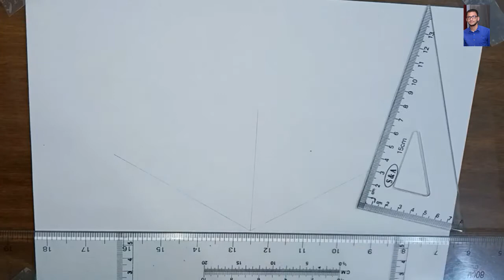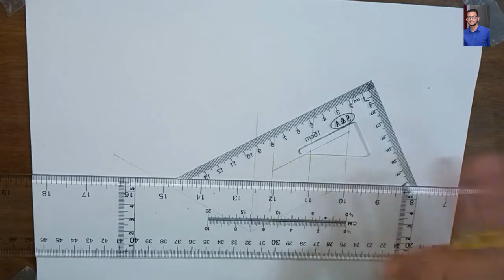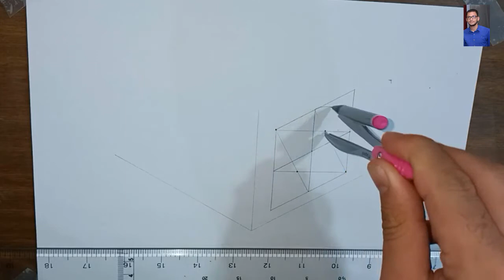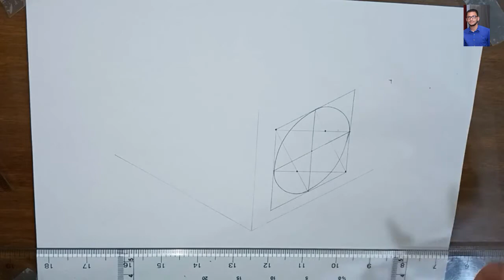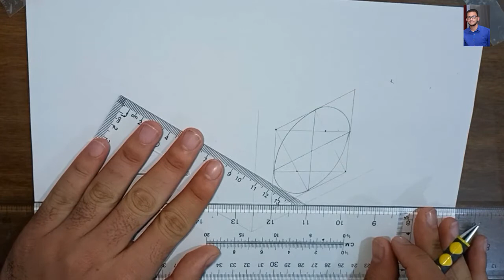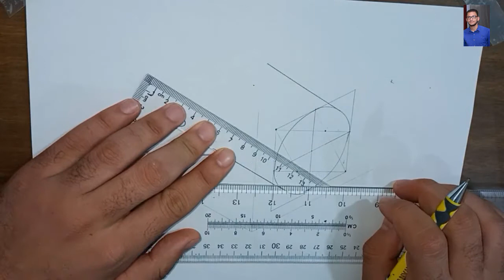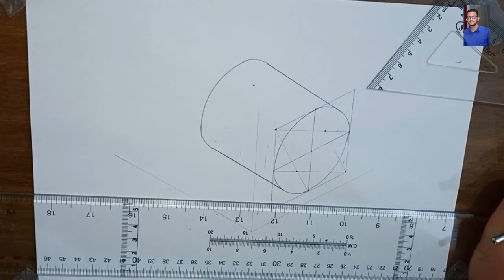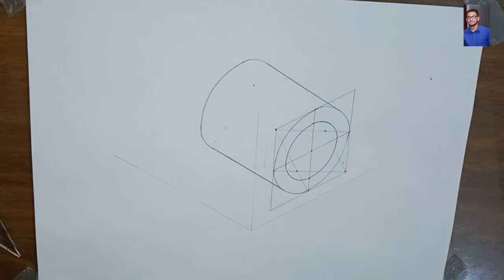رسم إعدادى - رسم الدائرة فى الايزومترك 2 (2021)